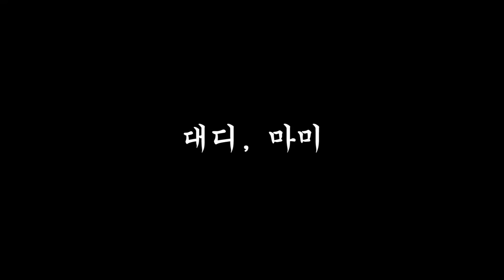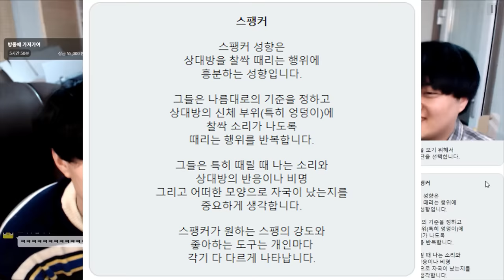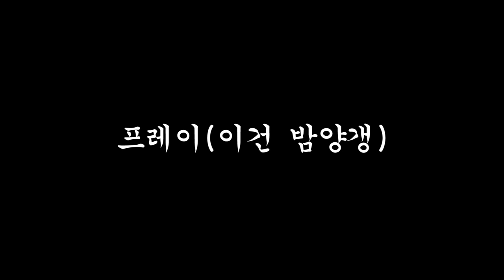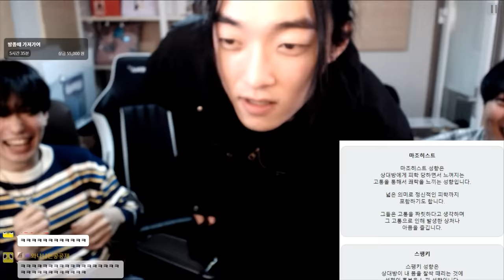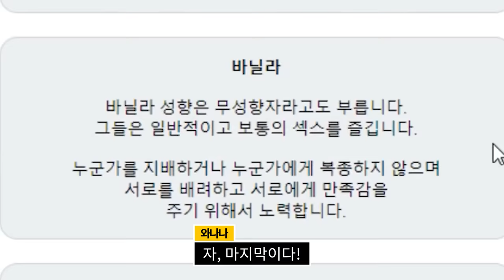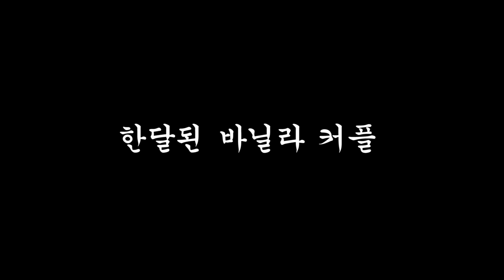은별아 그거 아니야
에휴